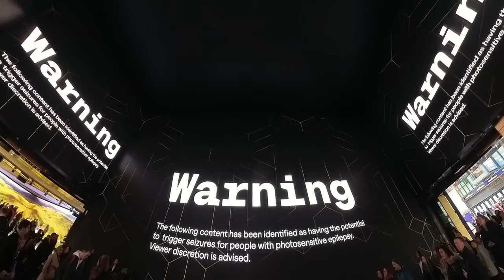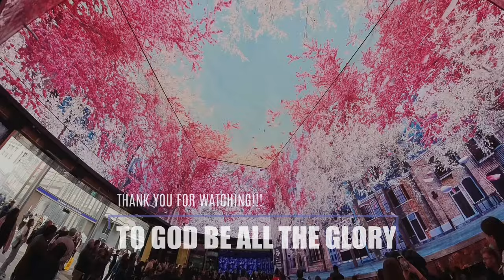Outernet London - world's largest deployment of LED screens | Tottenham court road London | 4K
Outernet London is an entertainment, arts and culture district opened in 2022 in the West End of London. Named as "London's most visited tourist attraction"by The Times newspaper in 2023, it is the largest digital exhibition space in Europe with the "world's largest LED screen deployment". It is located adjacent to the eastern exit of the new Elizabeth line Tottenham Court Road Underground station, on the southern side of the public square, and it extends to Denmark Street - “Tin Pan Alley”, with St Giles High Street to the east and Charing Cross Road to the west.